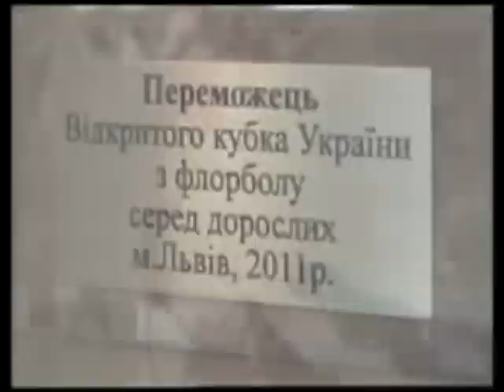Кубок Украины по флорболу 2011. г. Львов .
Новости спорта на канале ЗІК. Сюжет о Кубке Украины по флорболу 2011. Интервью с участниками событий.